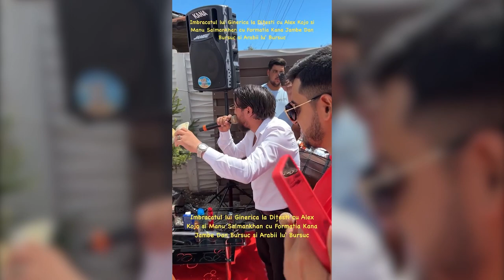Alex Kojo, Manu Salman Khan & Formatia Kana Jambe Dan Bursuc - Show Live